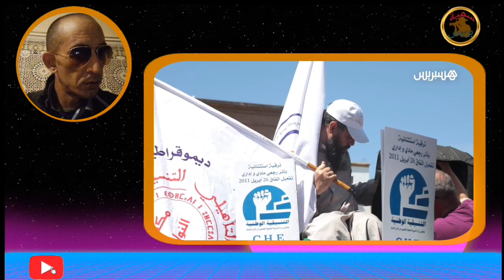اضراب وطني عام للتعليم العمومي اليوم الإثنين للطالبة بعودة الموقوفين ومطالب ...